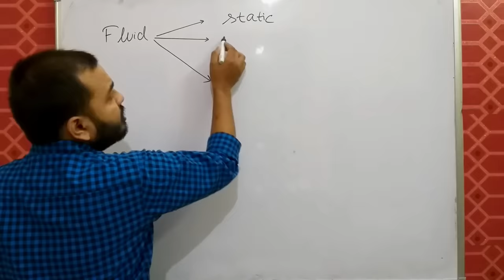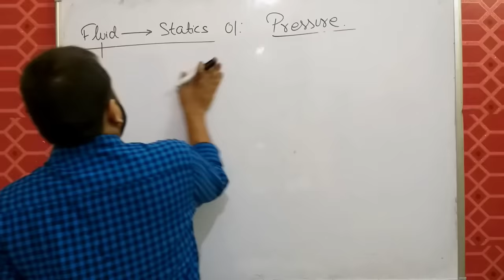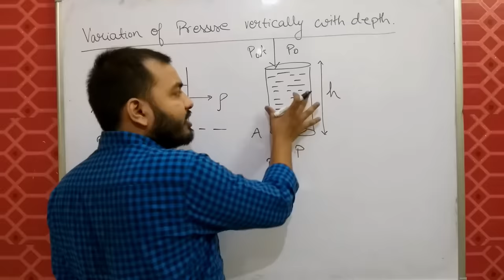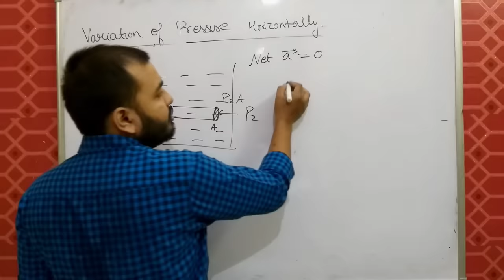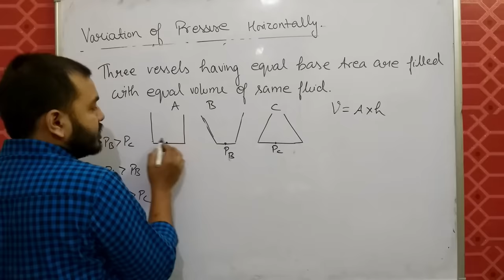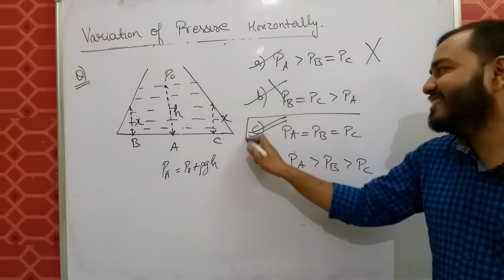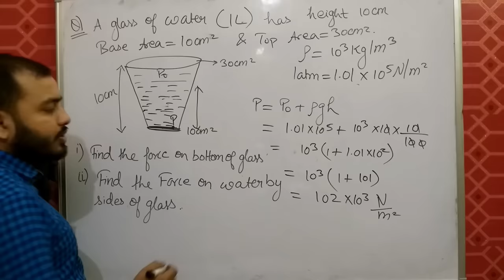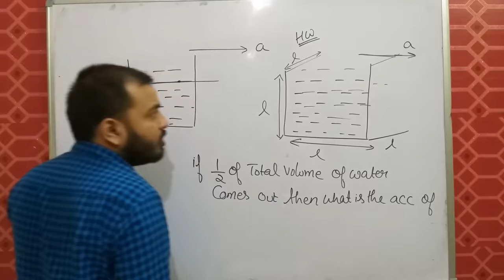Class 11 chap 10 | MECHANICAL PROPERTIES OF FLUIDS 01 | Introduction : Pressure in a Fluid JEE/NEET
LAKSHYA Batch(2020-21)

Registration Open!

2)Live Classes and recorded Video Lectures (New, different from those on YouTube)

3)PDF Notes of each class.

4)DPP: Daily Practice Problems with each class having 10 questions based on the class of JEE Mains/NEET level.

5)Syllabus Completion by end of January, 2021 with topicwise discussion of Last 10 Years Problems in Boards, JEE Mains/NEET within Lecture.

6)The Complete Course (Video Lectures, PDF Notes, any other Study Material) will be accessible to all the students untill JEE Mains & NEET 2021 (nearly May 2021)

7)In case you missed a live class, you can see its recording.

8)You can view the videos  any number of times.

9)Each chapter will be discussed in detail with all concepts and numericals

10)Chapterwise Approach towards JEE Mains/ NEET & Board Exams.

Class 11 chap 10 || Fluids 02 || Variation Of Pressure in an Accelerated Fluid JEE MAINS / NEET ||

Class 11 chap 10 || Fluids 03 || Barometer and Manometer and U - Tube problems JEE MAINS /NEET |

Fluid 07 : Viscosity and Viscous Force IIT JEE MAINS / NEET (Watch Fluid 08 for Stokes Theorem)